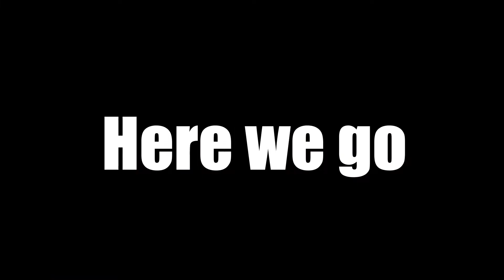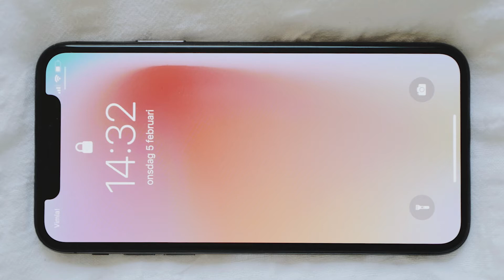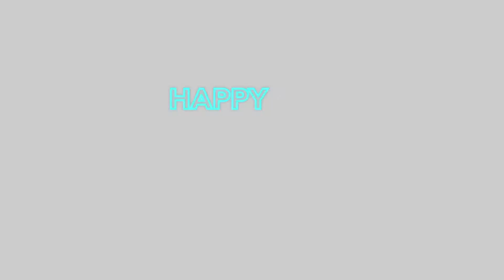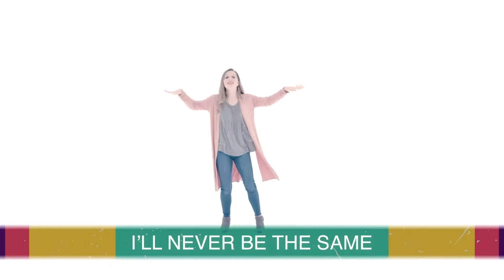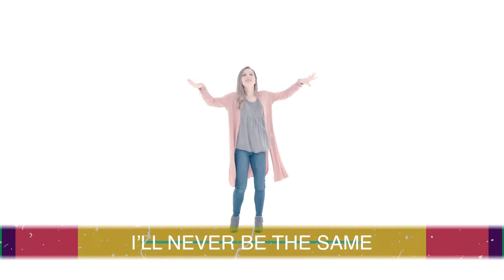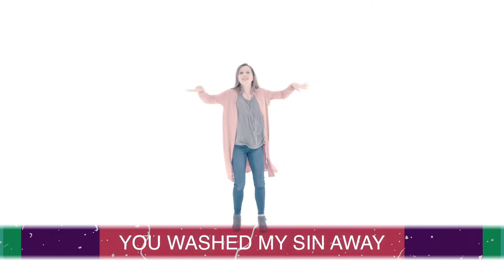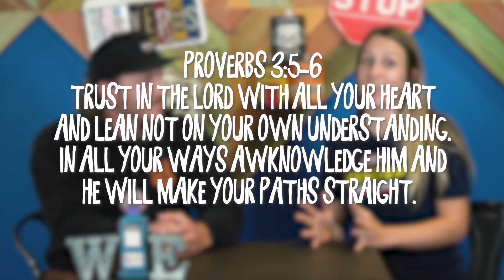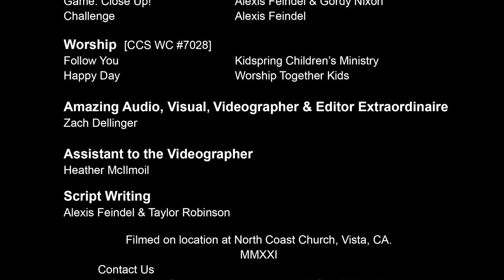The Weekend Experience - Week Two. Proverbs. Coast Kids - northcoastchurch.com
Join us this weekend as we discover how only God can see the BIG picture and why we should trust Him with control over our lives.

Kid's Worship Service - April 17/18, 2021.

Memory Verse: Psalms 3:5-6 [NIV]

Worship [CCS WC #7028]
Follow You - Kidspring Children's Ministry
Happy Day  - Worship Together Kids

Game: Close Up!

North Coast Church
Coast Kids